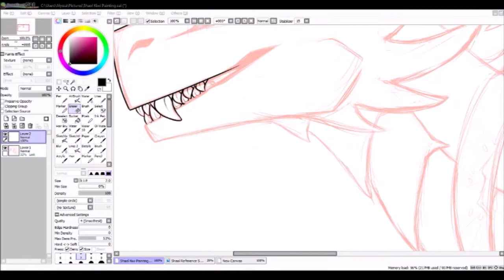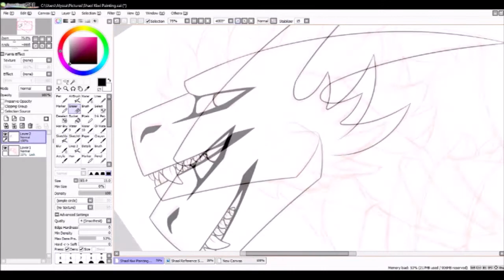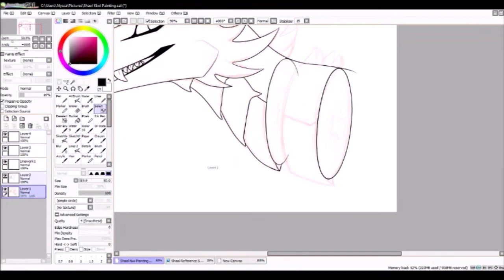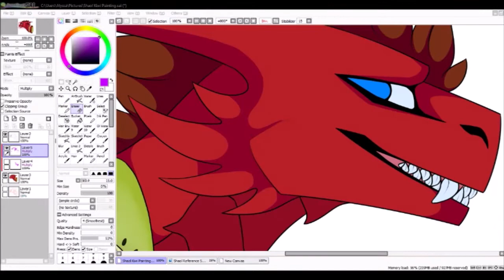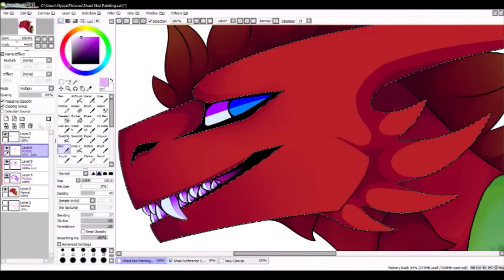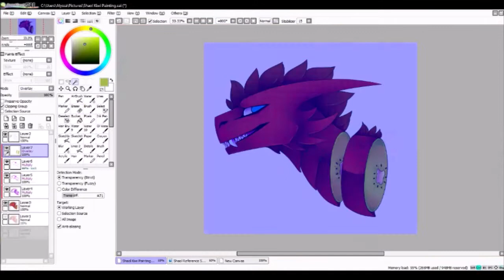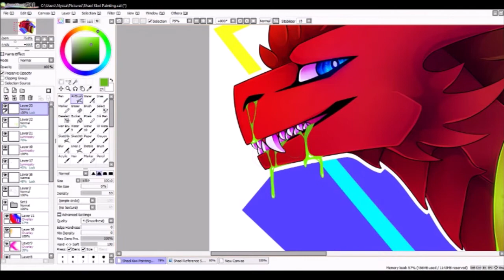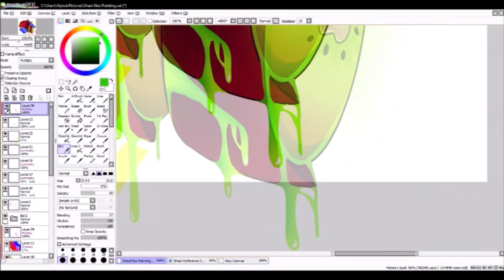| ! KIWI ! Fruit Gore | (Speedpaint)